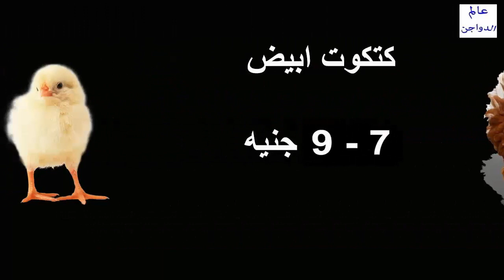أسعار بورصة الدواجن والكتاكيت | وأسعار بيض المائدة والعلف اليوم الثلاثاء 27 / 11 / 2018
أسعار البورصة,
أسعار الفراخ,
أسعار البيض,
أسعار العلف,